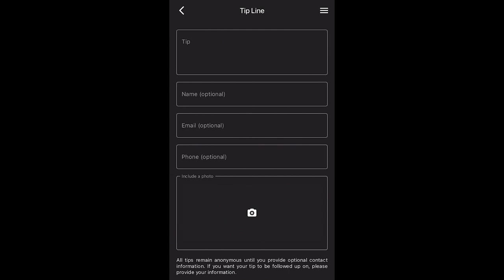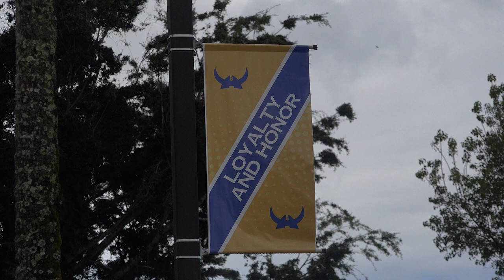08/05/2024 KVIKS News Bulletin